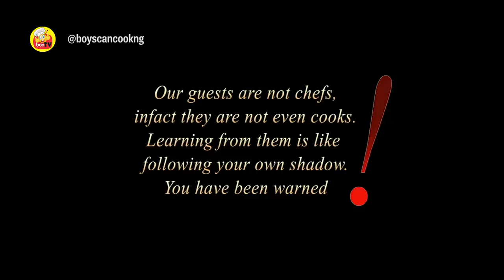BOYS CAN COOK EP SPESH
DAVIDO'S HYPE MAN SPESH DID SOME MAGIC HERE. LET'S KNOW WHAT YOU THINK.